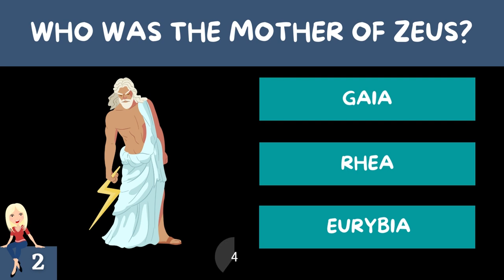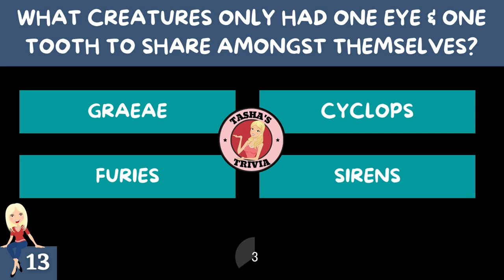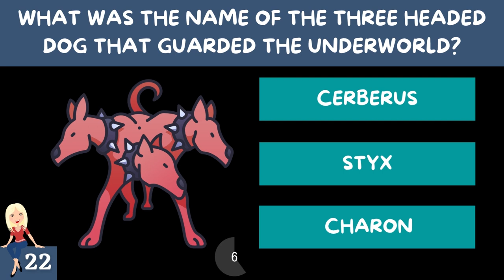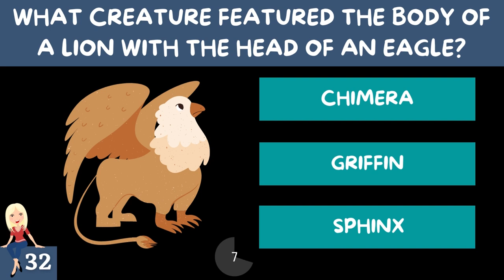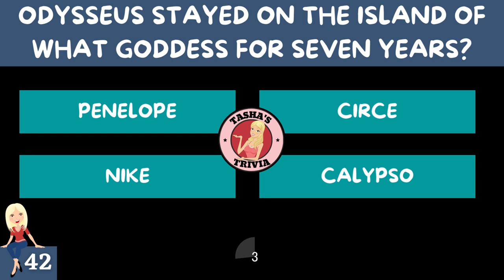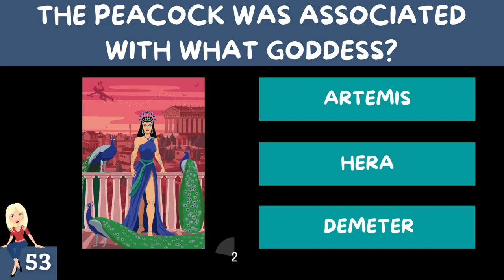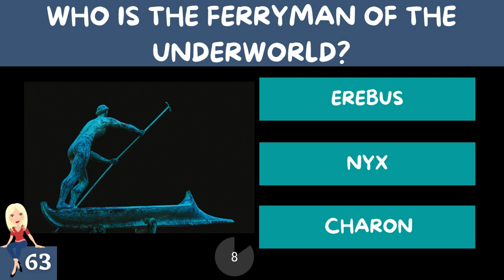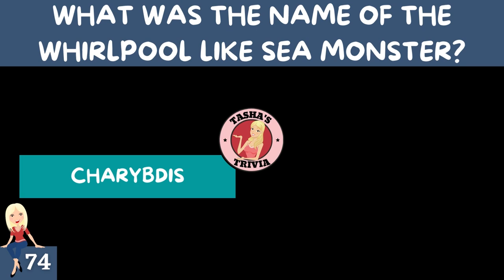GREEK MYTHOLOGY TRIVIA QUIZ - 75 Greek Mythology Trivia Questions and Answers. Multiple Choice